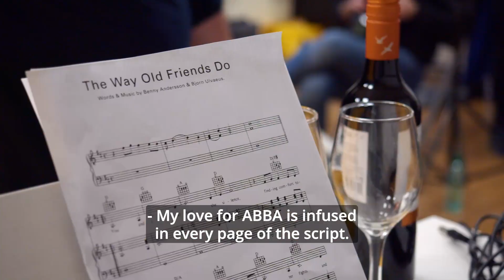Behind The Scenes The Way Old Friends Do | At YTR 06 - 10 June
The Way Old Friends Do, is a new comedy about devotion, desire and dancing queens.

In 1988, two Birmingham school friends tentatively come out to one another: one as gay, the other – more shockingly – as an ABBA fan. Nearly thirty years later, a chance meeting sets them on a brand-new path and they decide to form the world’s first ABBA tribute band – in drag!

But can their friendship survive the tribulations of a life on the road which includes platform boots, fake beards and a distractingly attractive stranger?

Simultaneously tender and laugh-out loud funny, this heartfelt story will appeal to anyone who understands how it feels to be a fan: of ABBA or of anyone.

Written by and starring Ian Hallard (The Boys In The Band), this show is directed by Mark Gatiss (Sherlock, Dracula, Doctor Who, The League of Gentlemen). Cast includes Donna Berlin (Doctors) James Bradshaw (Endeavour), Sara Crowe (Olivier Award winner for Private Lives), Andrew Horton (Jupiter’s Legacy) and Rose Shalloo (Malory Towers). Featuring the voices of Miriam Margolyes and Paul O’Grady.